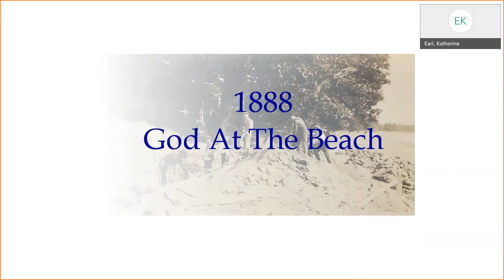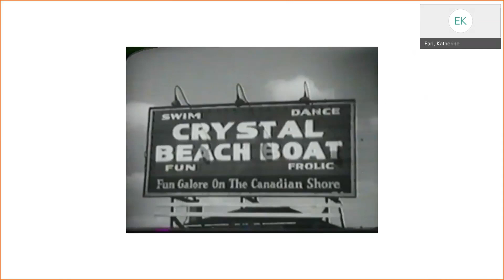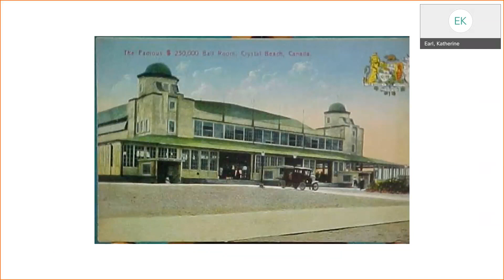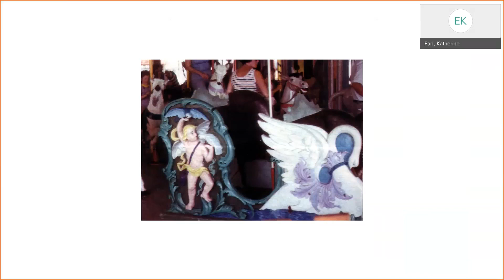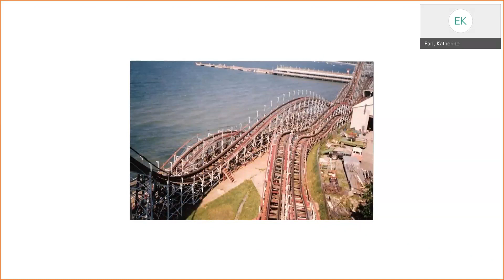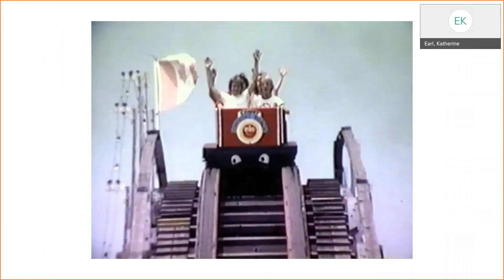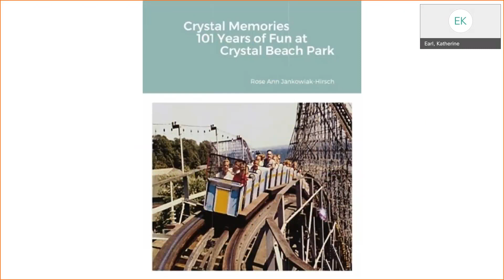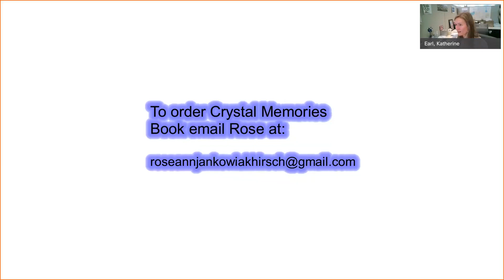Crystal Beach - University Express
For 101 years Crystal Beach Park was a magical place for generations of Western New Yorkers. Return to Crystal Beach Park through a slideshow collection of photographs and postcards from the park's beginning in 1888 to its final year in 1989. Dip your toes in Lake Erie. Scream on the Comet and Giant roller coasters. Shiver in fright in the Laff in the Dark. Ride a painted pony. Walk the wacky halls of the Magic Carpet. Remember the fun one more time.
Instructor: Rose Ann Hirsch, Amusement Park Historian, Carousel Restorer